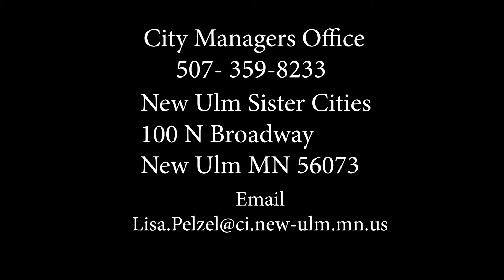2018 Hans Joohs Cultural Exchange Program Application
Apply for the 2018 Hans Joohs Cultural Exchange Program

Watch the video or click the link below for more details.